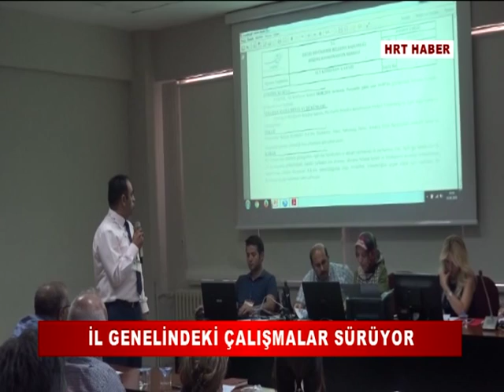HATAY BÜYÜKŞEHİR BELEDİYESİ VE HATSU'NUN İL GENELİNDE YÜRÜTTÜĞÜ ÇALIŞMALAR